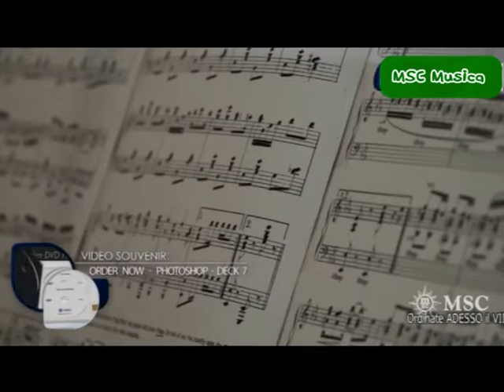Dane Danev Besame Mucho Gala